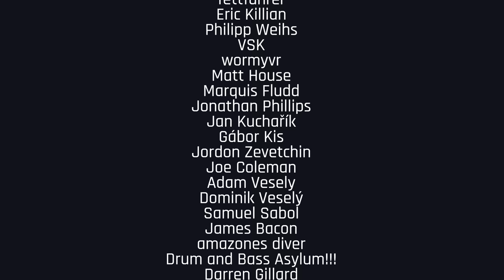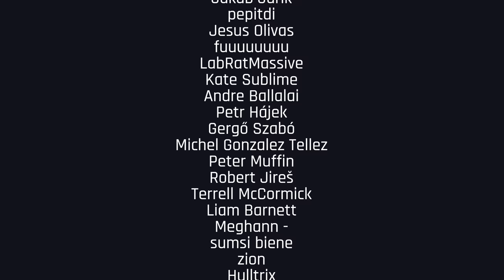Cockroach - Darkshire Sanctuary 2022 (Power Set) | Drum and Bass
🔥 Don't forget to hit thumbs up and support Cockroach 👍

00:00 DnB Portal - Entrance
00:02 Mefjus - Suicide Basline ( City Arkham edit )
00:44 Qo, The Clamps - Krieg ( Secondary Attack edit )
02:12 Telekinesis - Bias
03:15 The Clamps - Savathun
03:58 Redpill - Mosh Pit
05:02 Crispy Criss, FuntCase - Malfunction ( Neonlight remix )
05:45 Agressor Bunx - Time To Rock
06:27 Neonlight - Heavy Bettie VIP
07:31 Confusion - Bad luck
08:14 Gydra - Yoke
08:56 Fatloaf, Subminderz, Maelstrom - Stadium
09:39 HighThere - No Escspe From The Bass VIP
10:21 Fatloaf - Pushy Party VIP
11:25 The Martens - Ambush
12:29 Liveon - Rapido
13:12 Prdk - Child Of Surprise
13:55 Merikan, Maztek - ID
15:20 TR Tactics, Mean Teeth - Hellraiser
16:24 Black Sun Empire - Dont you Stasis ( V O E remix )
17:06 Kaizen Flow - Object
17:49 Neonlight - Reflexion
18:32 Gydra - Hearing Damage
19:14 Prolix - Slob
19:57 TR Tactics, Bytecode - Holographics
20:40 IHR, Merikan - Giant Growth ( Systema edit )
21:21 Qo, Trilo - Push It To The Limit
22:26 Transforma, City Arkham - Emulations ( City Arkham VIP )
23:09 Foks - WehWoh ( Kaizen flow remix )
23:51 Gydra - Loot ninja
24:55 Holotrope, Qo - Bass So Loud
25:38 Absu - Lazergame
27:03 Kaizen Flow, HighThere - ID
27:45 Creafect - Hypostasis
28:28 Zombie Cats - Move
29:32 Finalfix - Hope Is Lost
30:28 Thanks to our Members 🖤